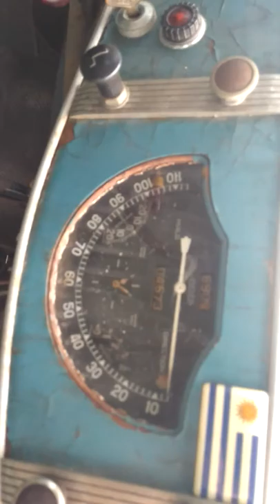Renault Regina Original